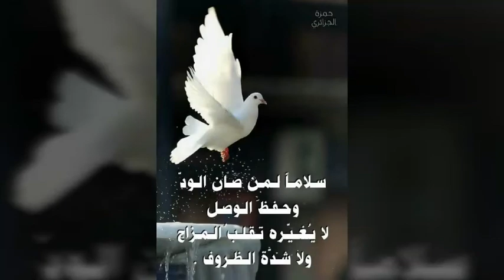كيف تتعلم رياضة الدفاع عن النفس ( خليك فدارك حمي راسك احمي بلادك) مع الاخ حميد